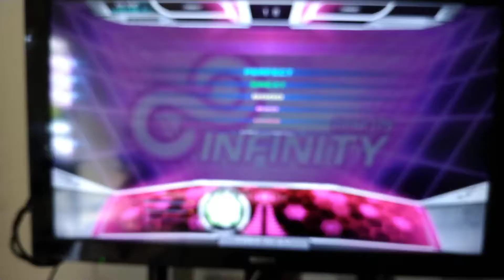[mDM] Takemoto - Infinity D19 (1st try)